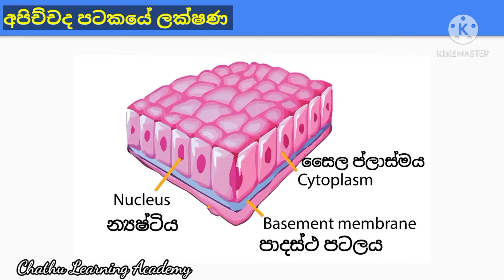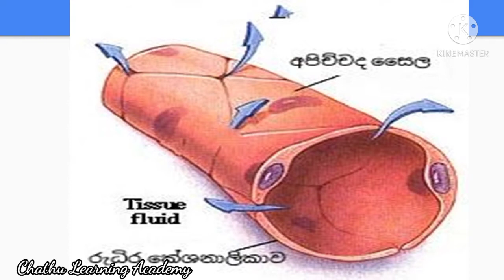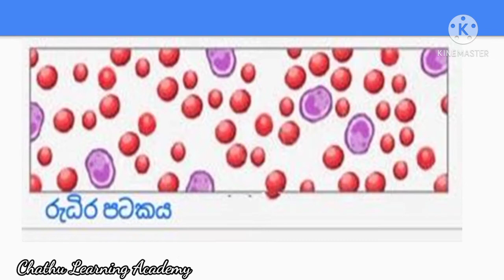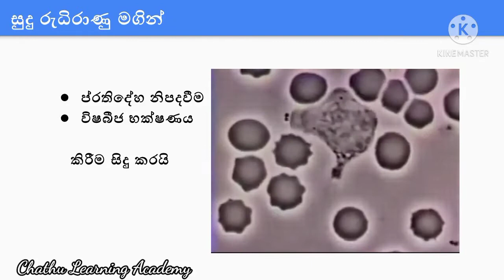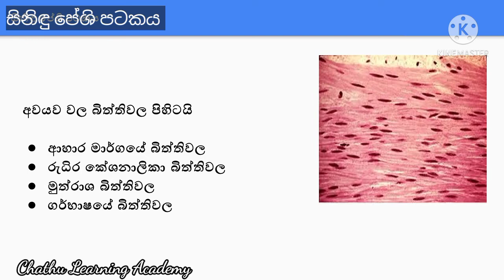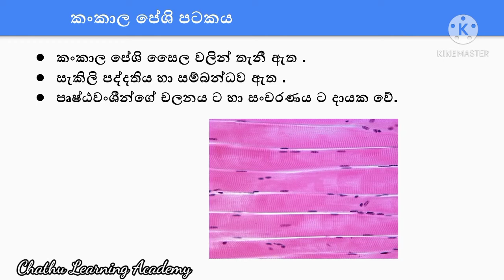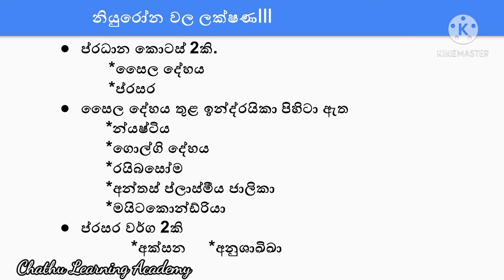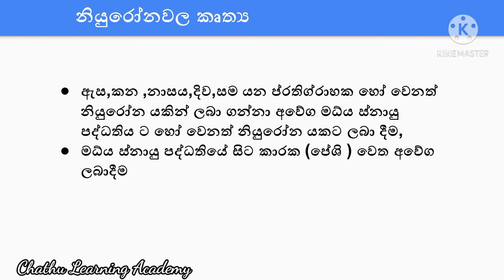sathwa pataka grade 11|සත්ත්ව පටක|Animal tissue | Chathu Learning Academy |11ශ්‍රේණියේ ජීවි පටක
සත්ත්ව පටක|Animal tissue | Grade 11 | Chathu Learning Academy | 11 ශ්‍රේණියේ ජීවි පටක - සත්ව පටක |

මෙය 11 ශ්‍රේණියේ පළමු පාඩම වන ජීවි පටක පාඩමෙහි සත්ව පටක පාඩම මෙහි අඩංගු වේ. අධ්‍යාපන දෙපාර්තමේන්තුවේ Smart Test Book මෘදුකාංගහි Video මෙහි අඩංගු වන අතර පරිගණක මෘදුකාංග භාවිත කල නොහැකි සිසුන් හට අධ්‍යන කටයුතු සඳහා මෙය උදව් උපකාරී වනු ඇත.